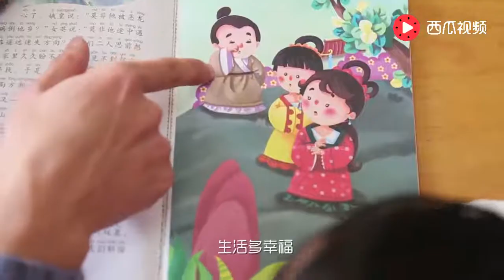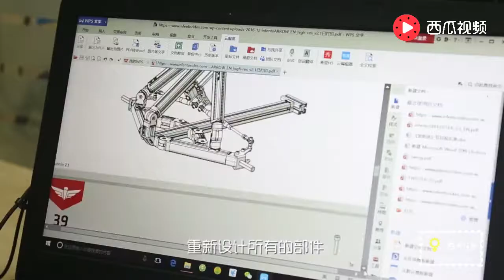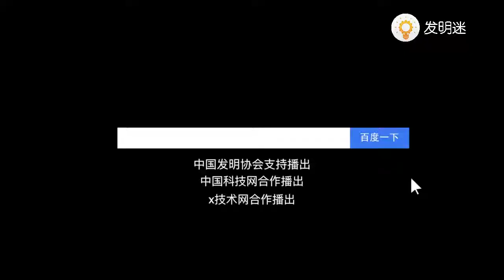小伙自制百变童车，能组装17种车型，孩子自己就能动手拼